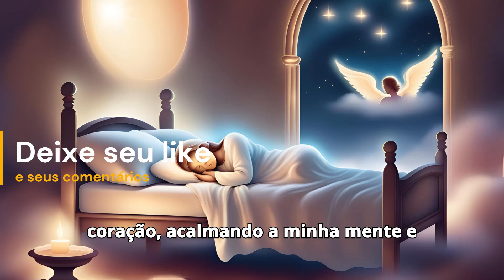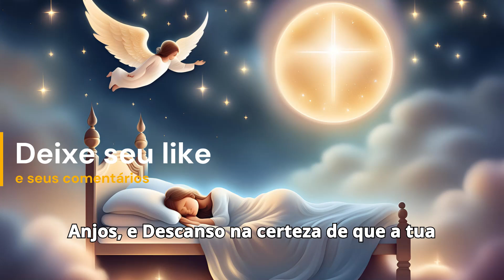Oração para uma Noite de sono seguro e sereno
Hoje, convido você a se juntar a mim em uma oração especial para garantir uma noite de sono tranquilo e seguro, sob a proteção dos anjos . Vamos nos conectar com a paz divina e preparar nosso coração para um descanso renovador. Respire fundo, acalme sua mente e abra seu espírito para a luz e o amor que vêm do Senhor.